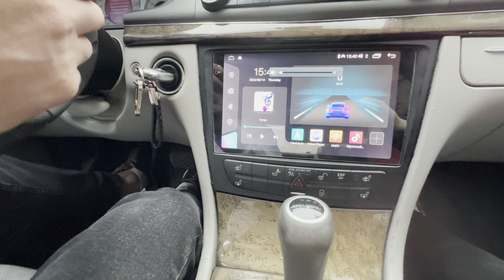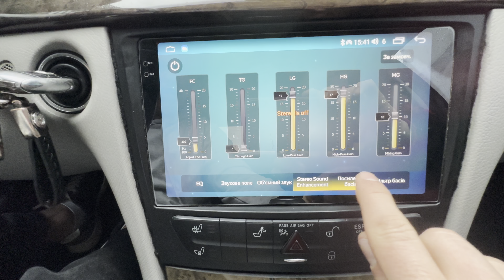Установка Android KRS RS 400 2K 9" 4/64 GB в MERCEDES-BENZ E-CLASS E211 (2008)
Цей багатофункціональний автомобільний мультимедійний пристрій від компанії KRS - інновація 2024 року. Поєднує в собі ефективність та розкіш. Забезпечений оперативною системою Android, пристрій вражає великим об’ємом оперативної пам’яті та високошвидкісним Q LED екраном нового покоління. Його розширені можливості включають бездротовий Apple CarPlay та Android Auto, а також виходи для активного живлення автомобільної радіоантени. Завдяки постійному швидкісному підключенню до мережі 4G, пристрій відкриває доступ до різноманітних навігаційних додатків, включаючи парковачні камери та оригінальні функції автомобіля. Наші пристрої розроблені з урахуванням різних бюджетів, надаючи всебічні технологічні рішення для кожного клієнта.
Системна  плата виготовлена ​​з міцного багатошарового скловолокна фольгованого матеріалу, що володіє високою теплопровідністю та стійкістю до впливу. Важливою особливістю є наявність власної потужної системи тепловідведення, яка вбудована безпосередньо в плату.

Це означає, що сама системна плата активно здатна поглиблювати і розсіювати тепло, яке генерують компоненти, такі як процесор, чіпи пам'яті та інші модулі. Такий підхід дозволяє ефективно знижувати температуру пристроїв, що сприяє покращенню їхньої продуктивності та тривалості служби, а також запобігає можливим проблемам, пов'язаним з перегрівом.
    Ємнісна  сенсорна панель виготовлена ​​з використанням спеціальної технології, яка заповнює простір між сенсорним шаром і РК-матрицею ультрапрозорим клейовим шаром (OCA). Це покращує контрастність та чіткість зображення, приглушує відблиски, розширює кути перенесення кольорів і збільшує стійкість до вібрацій та ударних навантажень. Крім того, пристрої оснащені системою активного охолодження для забезпечення ефективного тепловідведення.